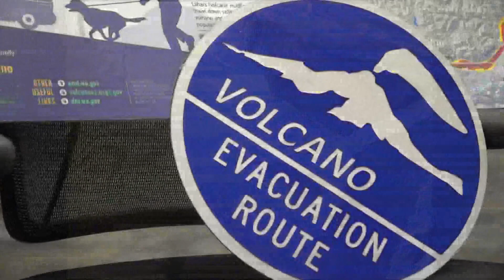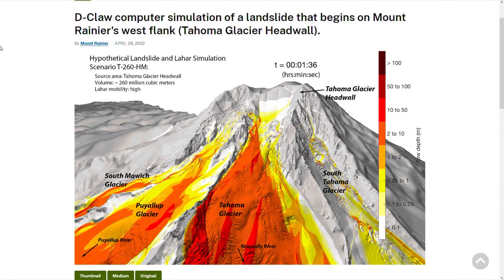Mount St. Helens eruption changed the face of scientific research into volcanoes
May 18, 2022 marked 42 years since the deadly eruption of Mouth St. Helens that killed 57 people and sent waves of ash across Washington state.